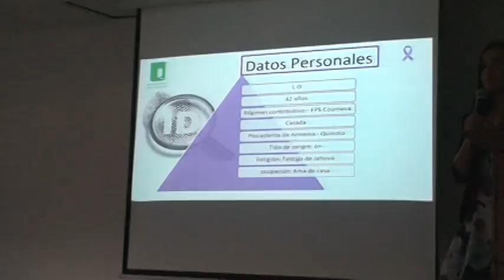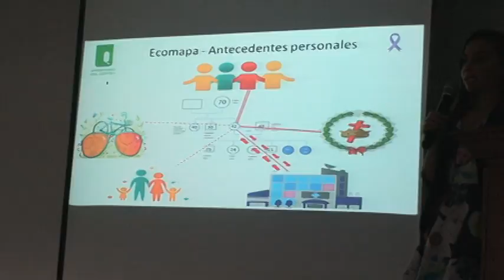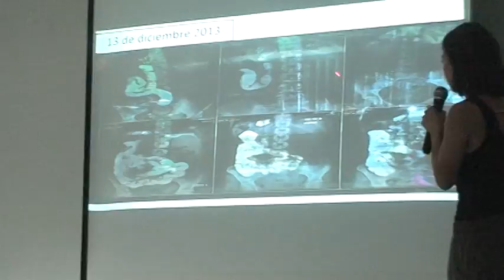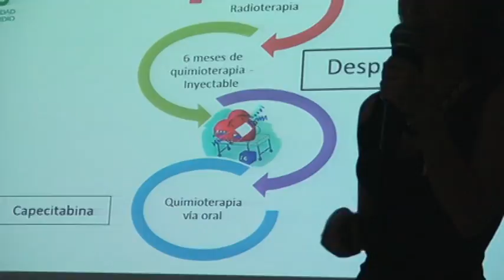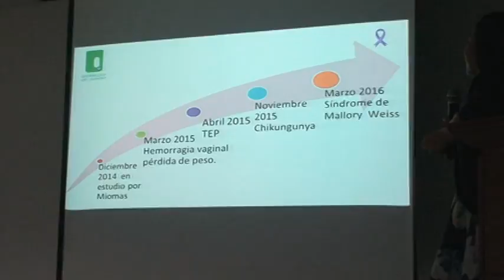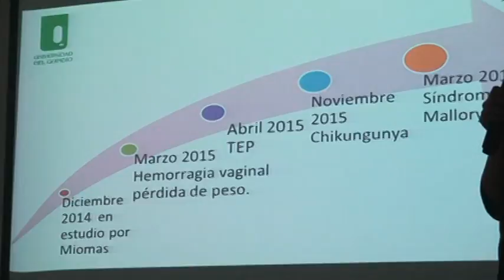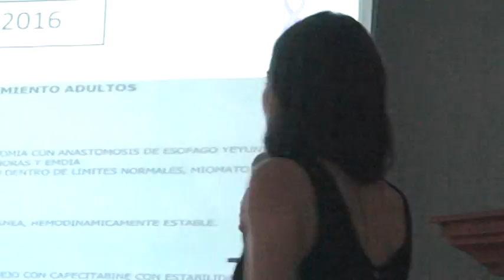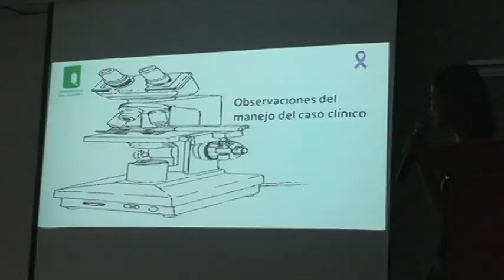9 CASO CLÍNICO, JUANA HERRERA Y PAULA APONTE